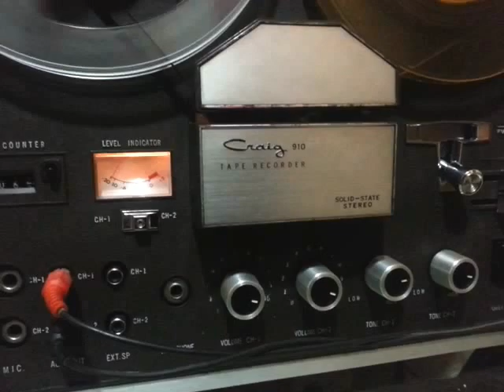Craig 910 completamente restaurado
Craig 910 estéreo hi-fi del año 1956 made in Japón restaurado a nuevo. Anda todo perfecto.